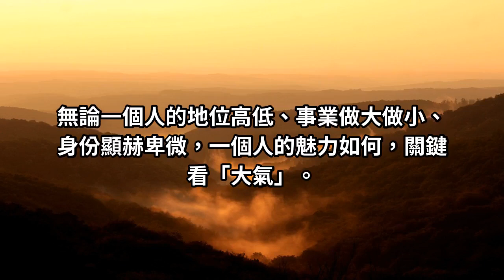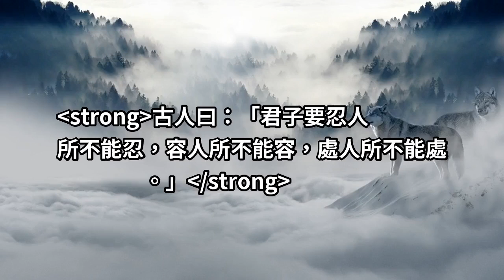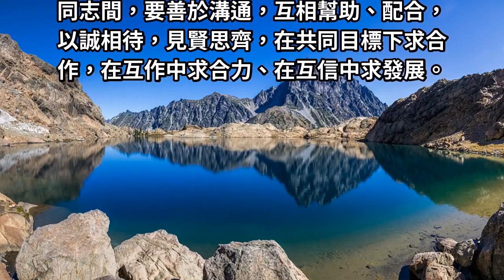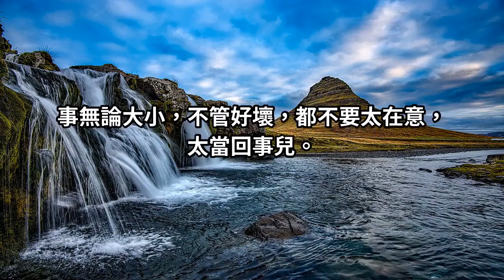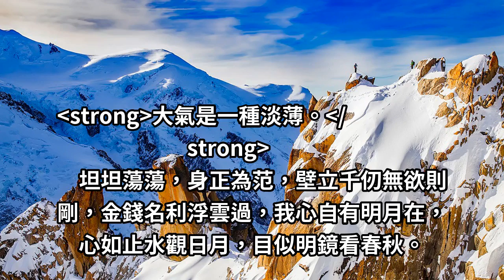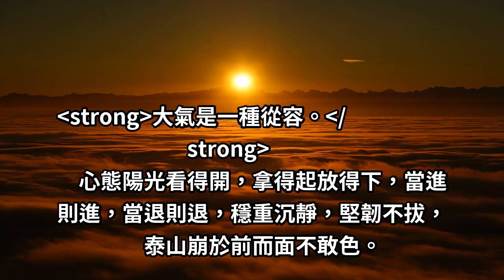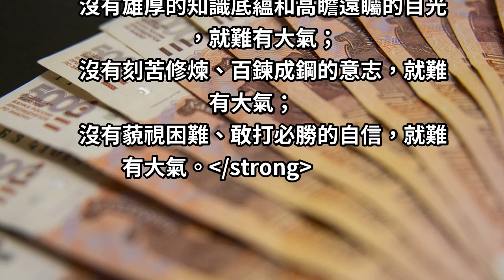魅力始於大氣，大氣之於大器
倘若整天糾結著自己那小事，無時無刻的算著自個兒的利害得失，甚至以一己得與失來當作好壞之間的標準...
這樣狹窄的心胸，怎麼能成大器？